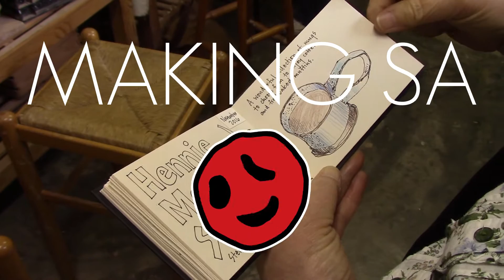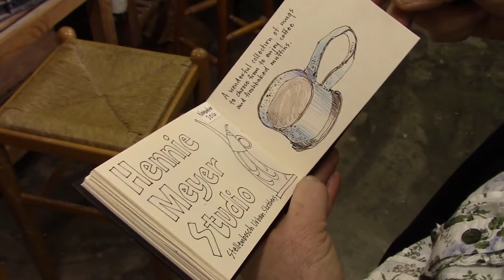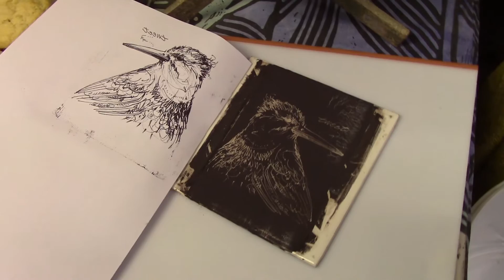Sketch crawl to Hennie Meyer's ceramics studio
I joined the Stellenboch urban sketchers on a sketch crawl to  Hennie Meyer's ceramics studio. This is what we got up to.